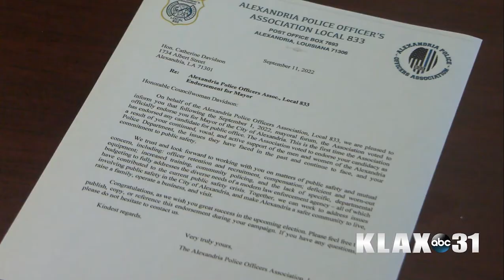Alexandria Police Union Endorses Catherine Davidson for Mayor